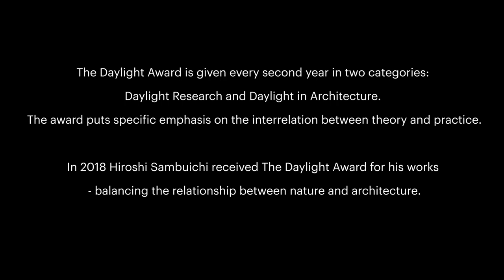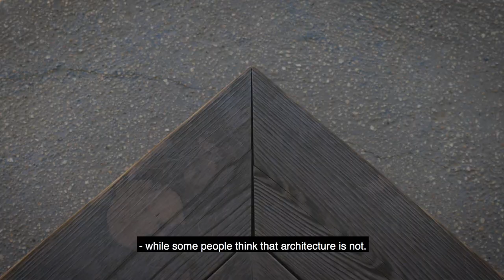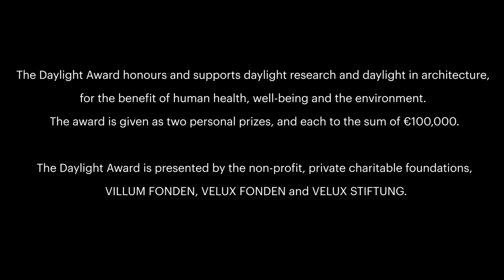Portrait of Hiroshi Sambuichi, Laureate of The Daylight Award 2018 for Daylight in Architecture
Hiroshi Sambuichi is a master at balancing the relationship between nature and architecture.

The movement of earth, wind, air, water, and sun are integral parts in his buildings including the Shizuki Castle House and Naoshima Hall in Japan. As such, his buildings exist in harmony with their surroundings.

His approach allows daylight to always be present in its variable life. It is not objectifying light as a singular event, but rather opening our awareness and experience of light to be timeless, fluid and rich.

“To me, architecture is ideal when you look at its form and the moving materials around the site, such as when the wind, water and the sun become visible. A close examination of changing wind directions and intensities in daylight influences the site and enables me to understand what kind of architecture is really needed on each location.”

Find out more about The Daylight Award and the laureates so far